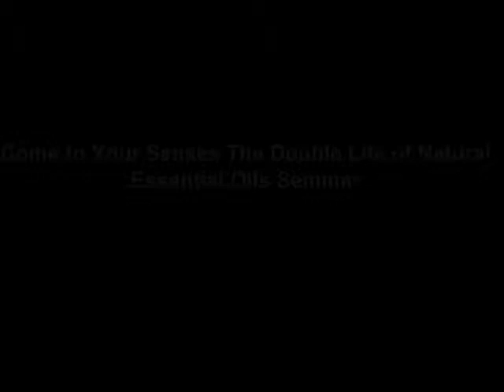Come to Your Senses The Double Life of Natural Essential Oils Seminar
Using the Key West Garden Club, located on the Atlantic, as the backdrop, tour through this lush tropical garden travelling on a global tour of essential oils and how they can enhance foods and beverages with a therapeutic purpose.